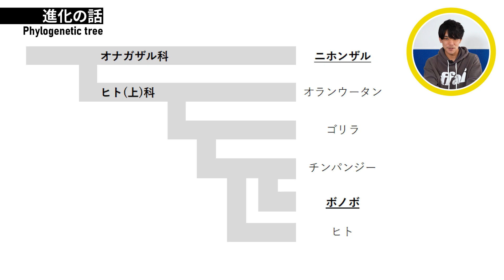【Eng sub】あなたはサル？それとも類人猿？！ニホンザルとボノボの比較！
新しい研究のため、地獄谷野猿公苑でニホンザルの観察をしてきました！
ボノボとニホンザルは一体何が違うのか？
2種を比較しながら簡単に解説していきます！

【Chapter】
00:00 Opening remarks はじめに
00:20 Opening オープニング
00:34 Field sites of Japanese macaques ニホンザルの調査地
01:55 Jigokudani, snow monkey 地獄谷野猿公苑
02:44 Japanese macaques and hot spring ニホンザルと温泉
03:25 Phylogenetic tree 進化の話
04:35 Comparison between bonobos and Japanese macaques
07:40 Closing remarks おわりに
08:15 Ending エンディング

【Memberships】
Your contributions save great apes!